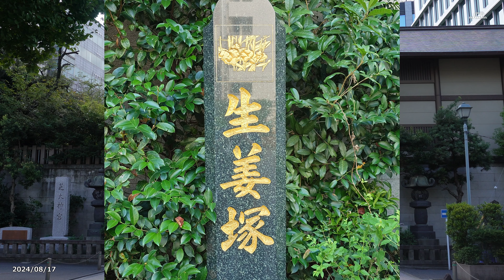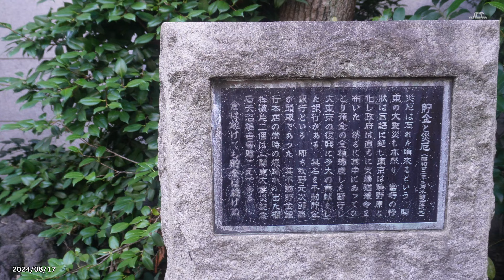【4K】芝大神宮（2024年8月17日）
港区大門にある芝大神宮です。東京十社の一つの神社。9月11日から21日まで「だらだら祭り」（生姜祭り）が行われます。

現在のりそな銀行につながる銀行を設立した牧野元次郎氏の偉業をたたえ貯金塚があります。

浜離宮恩賜庭園の「中の御門橋」から徒歩で15分くらいの所に都営大江戸線の大門駅があり、そこから徒歩5分くらいの場所にあります。

2023年8月17日（土）撮影
JCCテレビすべて｜季節を楽しもう｜